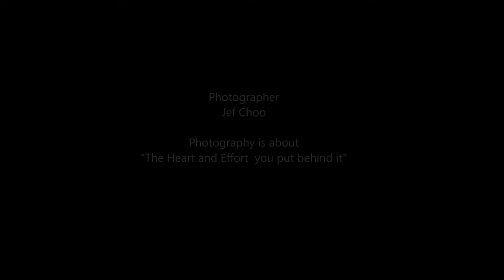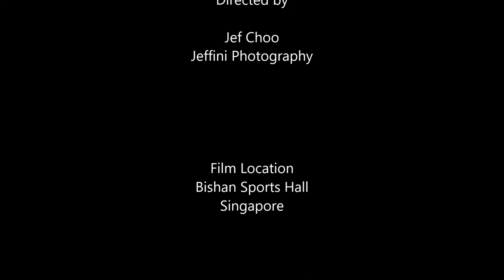8th National Rhythmic Gymnastics 2016 RG International Junior Hoop by Jeffini Photography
8th National Rhythmic Gymnastics 2016 was held in Singapore on 16 to 20 Mar 2016 at Bishan Sports Hall.
Feature: RG International Junior Hoop